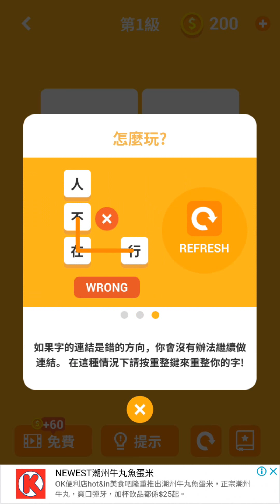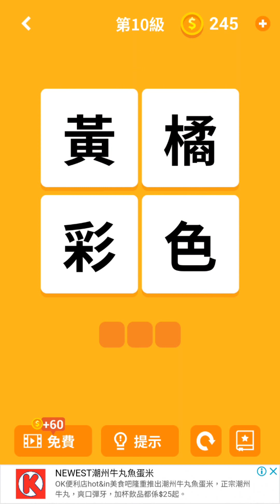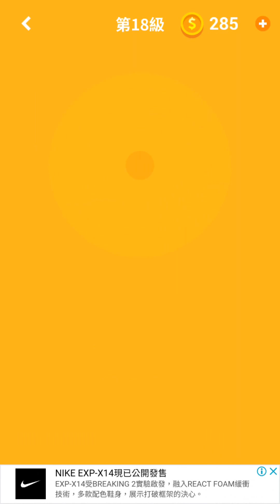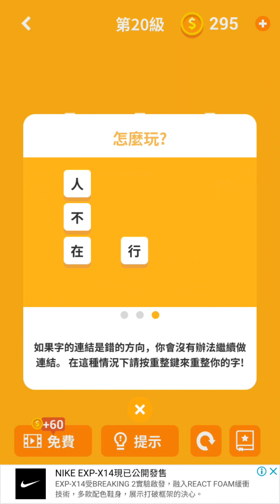[打機系列] T & 進玩猜字塔有小馬寶莉！？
今日, ThL 同 J 一齊玩一隻手機遊戲, 就系猜字塔吖

玩法好簡單, 就系將啱嘅字串埋一齊就ok啦
想知點解有小馬寶莉？咁就快d睇下條片啦

ps: 唔知道點解最多得480p, 明明條原片系1080p